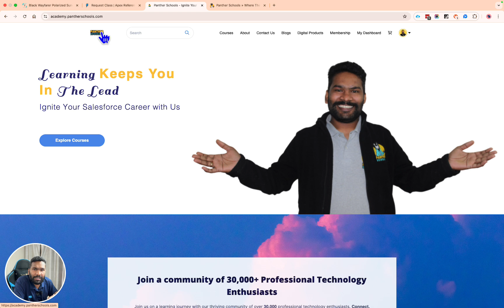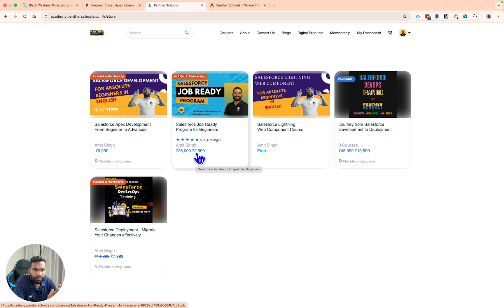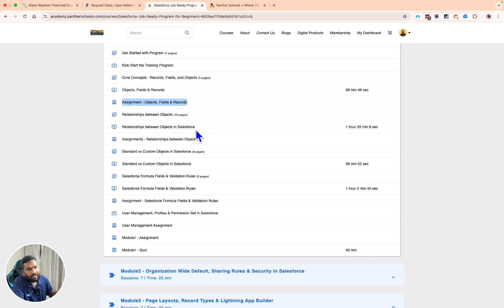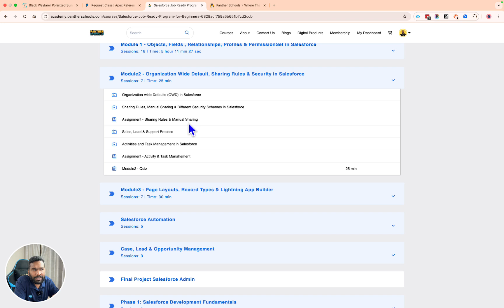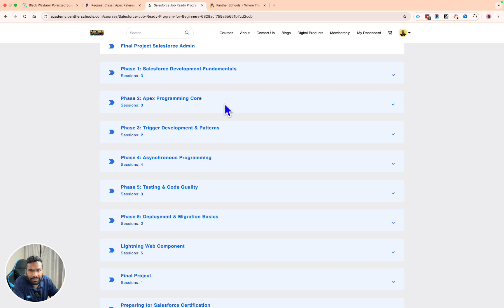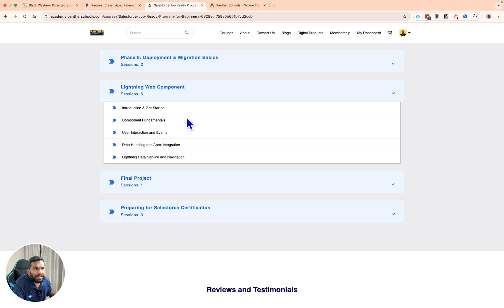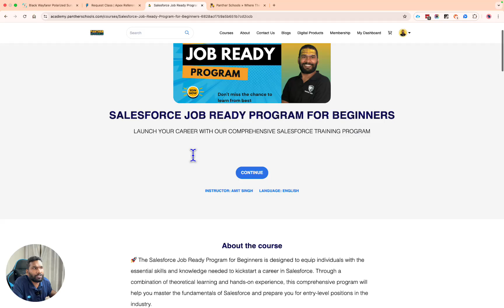Launch of @salesforce Job Ready Program Overview by @sfdcpanther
🚀 Welcome to Engineering ki Pathshala! 🚀

About @pantherschools  -
PantherSchools is a leading provider of Salesforce and MuleSoft tutorials and resources. Founded in 2017 by Amit Singh, PantherSchools has helped lakhs of individuals across the globe to learn Salesforce and MuleSoft and start their careers in these technologies.

PantherSchools offers a wide range of tutorials, courses, and resources on Salesforce and MuleSoft. These resources are designed to help learners of all levels, from beginners to experienced professionals. PantherSchools also offers live training and certification courses.

00:00 Introduction to Panthera Schools
00:09 Salesforce Job Ready Program Introduction
00:22 Thank You to Supporters
00:46 Week 1 Overview: Salesforce Germany & Basics
01:07 Program Extension Announcement
01:20 Registration Details & Costs
02:37 Course Curriculum Overview
03:42 Salesforce Admin Module Details
05:26 Project Building During Courses
06:15 Salesforce Development Module
06:56 Lightning Web Component & Deployment
07:31 Salesforce Certification & Course Updates
08:07 Conclusion & Encouragement to Enroll